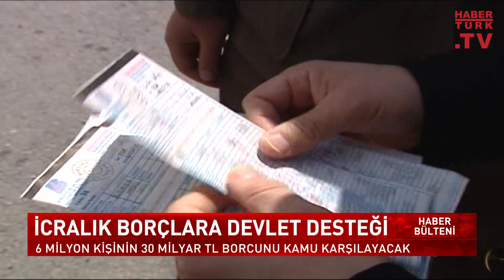İcralık olan 6 milyon kişinin 30 milyar TL borcunu kamu karşılayacak!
İcralık Borçlara Devlet Desteği
Dar Gelirliye Devlet Desteği